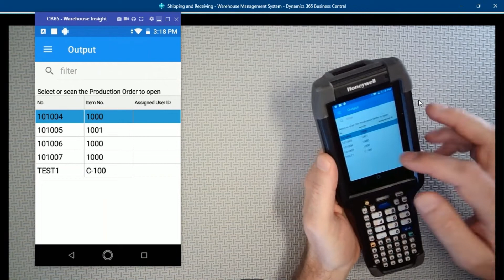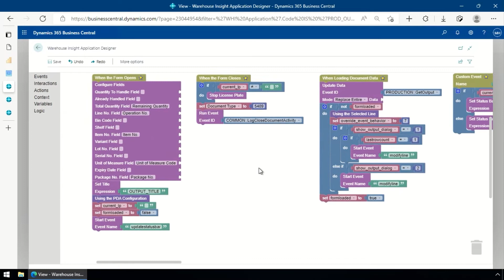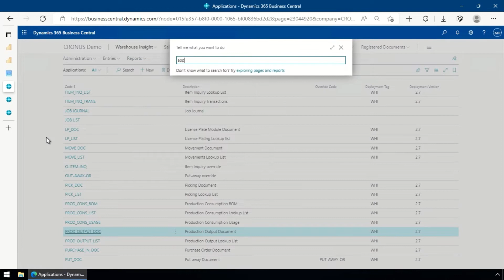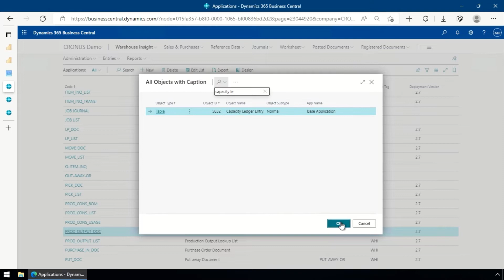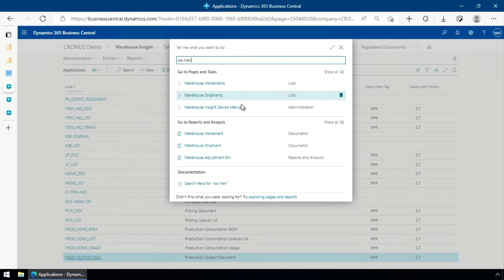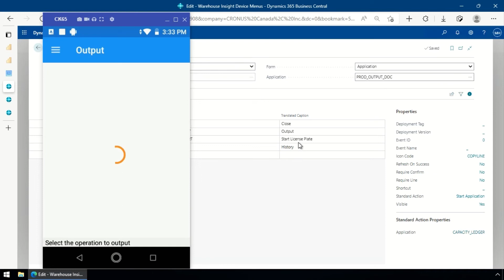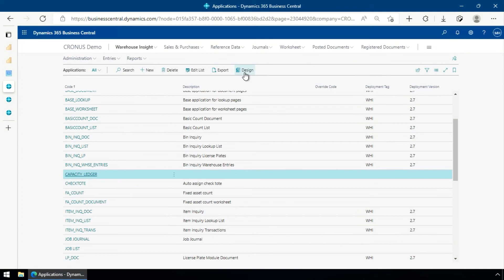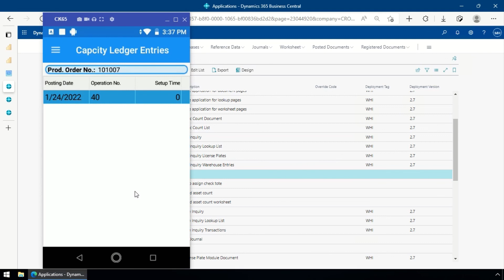Using the Application Wizard - Warehouse Insight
Easily extend Dynamics 365 Business Central by creating custom apps.

The WMS App Designer provides a simple way to add new apps to Warehouse Insight or extend existing apps with new business logic. A simple drag and drop interface lets users build and visualize complex applications and business logic with minimal effort. The system’s plug-in architecture enables users to extend existing functionality without modifying any product code.